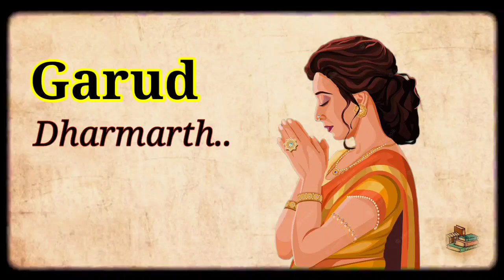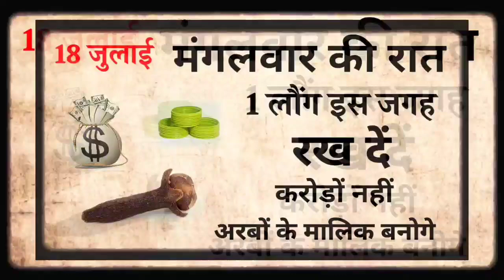18 जुलाई मंगलवार की रात चुपचाप यहां फेंक दे 1 लौंग ~ पूरे साल इतना धन दौलत आएगा कि संभाल नहीं पाओगे/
18 जुलाई मंगलवार की रात चुपचाप 🤫 यहां फेंक दे 1 लौंग पूरे साल इतना धन दौलत आएगा कि संभाल नहीं पाओगे